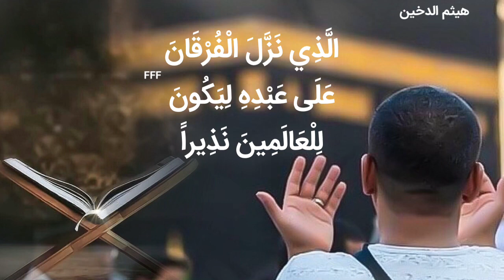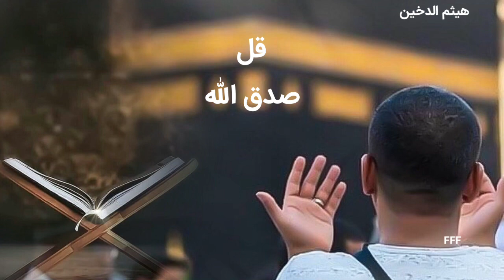دعاء هيثم الدخين صدق الله العظيم